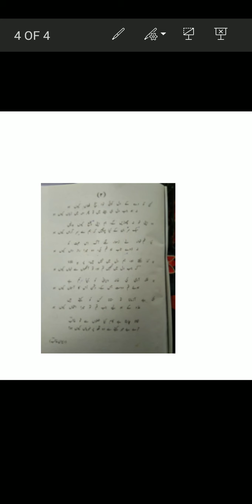Urdu lecture 2nd year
Ghazal 6